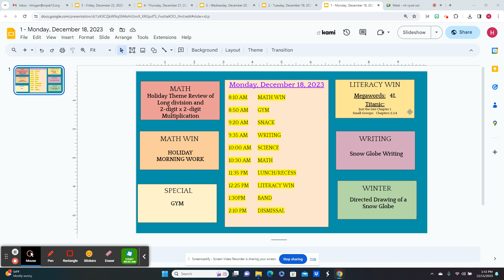Monday, December 18, 2023